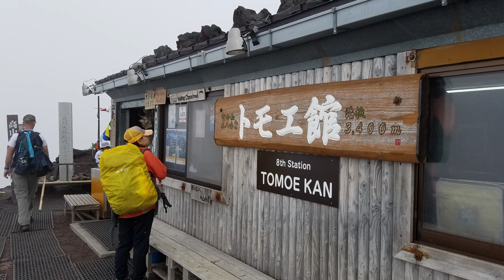Hike at Mt. Fuji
This hike occurred on 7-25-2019, Mt. Fuji.  The hike up was 5 hours, with 1 hour stay at the summit, and 3 hours down.   The end of the video is how I like to relax, spending time at Kawaguchiko's lake.

and